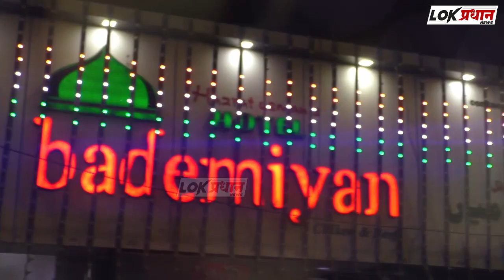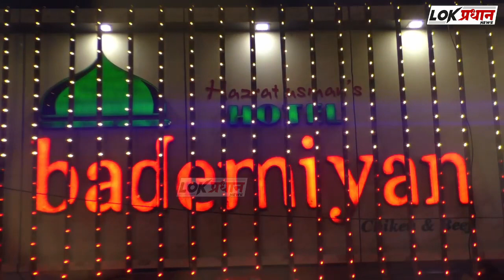शेळगी येथील उर्दू शाळेतील गाण कोकीळ्याचा आवाज तर ऐका